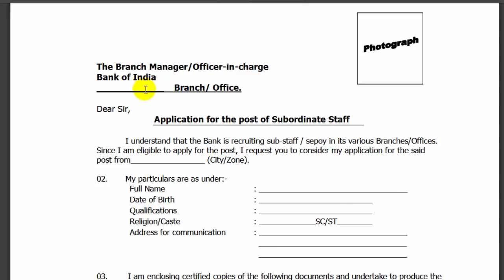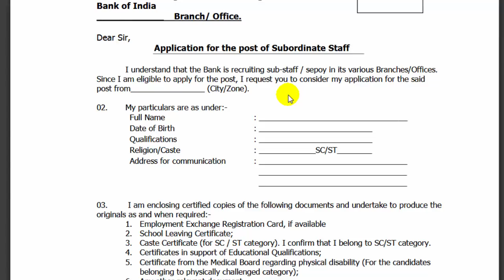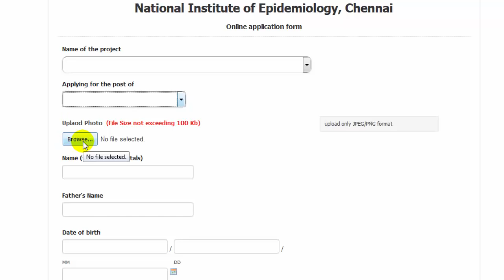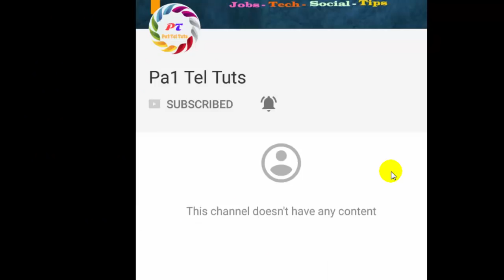10th Jobs - Bank & Field Officer Jobs for 10th | 10thతో మంచి శాలరీ ఉద్యోగాలు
Below 26 Years Only

Below 25 Years Only.